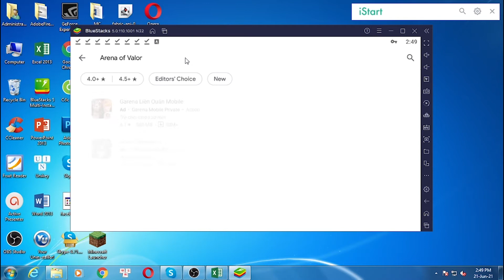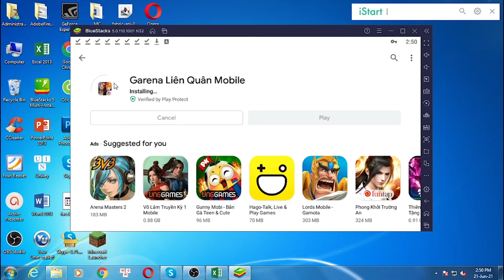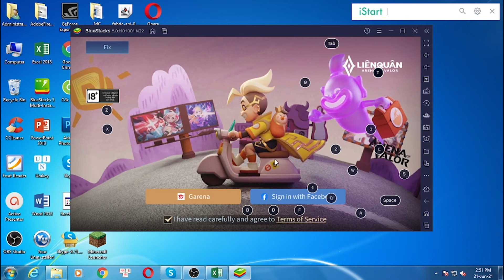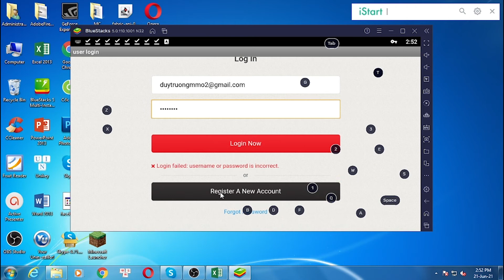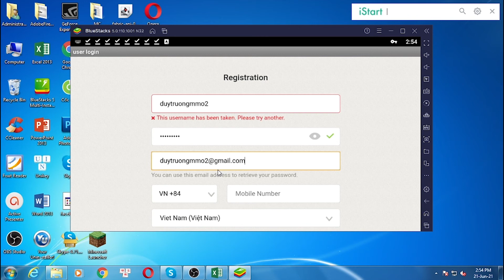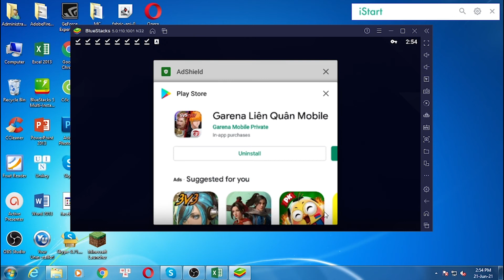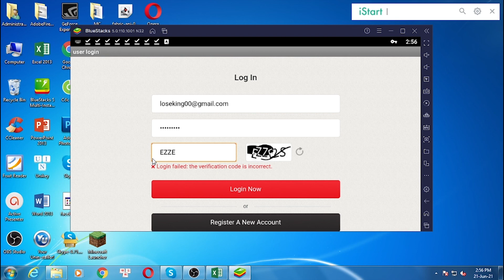Download & install Arena of Valor: 5v5 Battle APK for PC Windows 7/8/10 & Mac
This video show you how to download and install Arena of Valor: 5v5 Battle APK for PC Windows 7/8/10 & Mac.

Feature:
Experience Arena of Valor, an epic new 5v5 multiplayer online battle arena (MOBA) designed by Tencent Games!